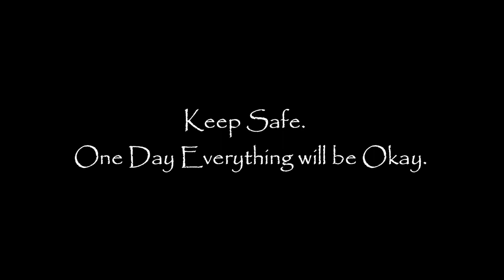AWESOME IDEA FROM CEMENT | TWEETY BIRD INSPIRED CEMENT POTS 1 of 2 | SIMPLE AND EASY DIY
FB: Tuitha S Oka BC